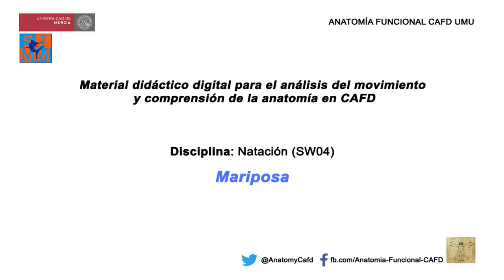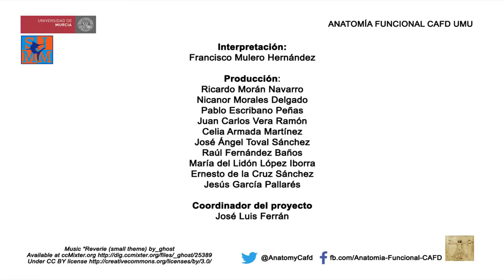Natación 4: Mariposa - Castellano